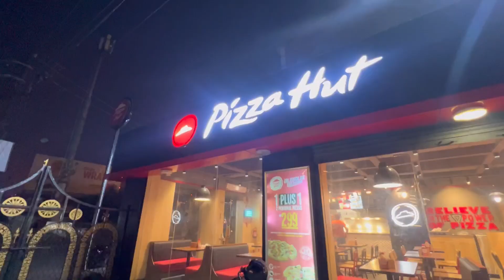Tiger 3 theatre reaction || Salman Khan Movie || Khalid Pathan